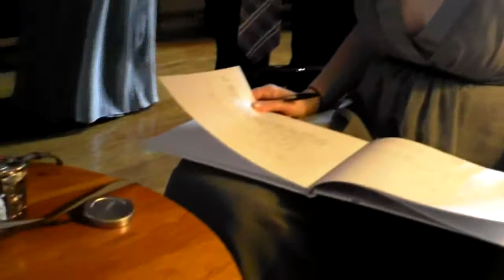Robbie and Elaines' Wedding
Video of the day that Robbie and Elaine got married.